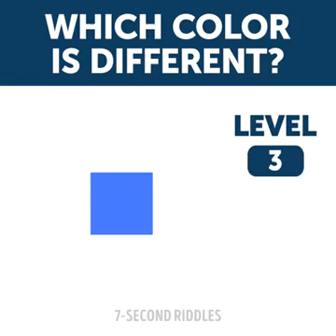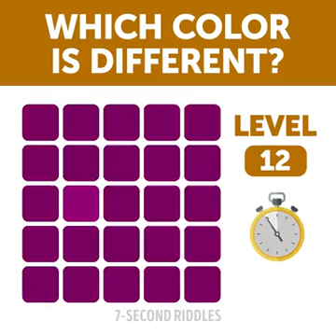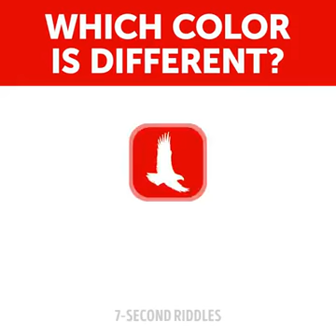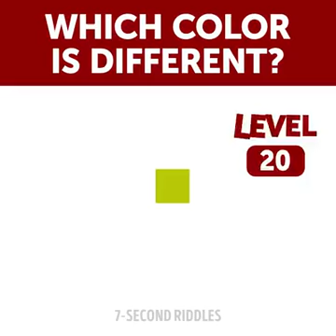improve eyesight for radical detection